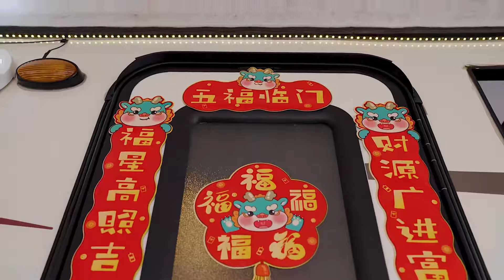小妞型男春节准备旅行过年，春联一帖年味马上就来了！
大家好我是农家小妞儿
一个记录生活滴滴点点，分享农村生活柴米油盐酱醋茶的小妞
用朴实的视角，展示最真实的农村农民生活
去看看山那边的风景！